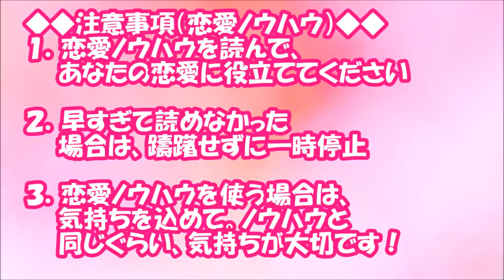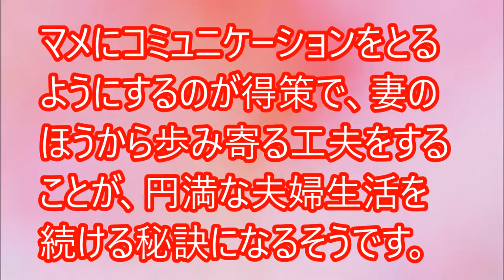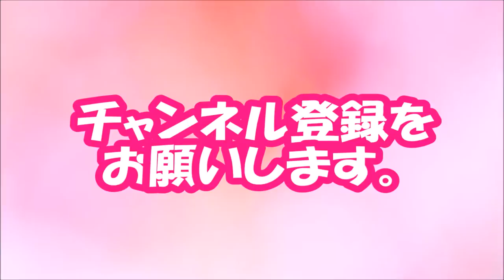1404 【閲覧必須！】妻の妊娠中に「夫が不倫する確率」を下げる防止策って？【相互登録2016】